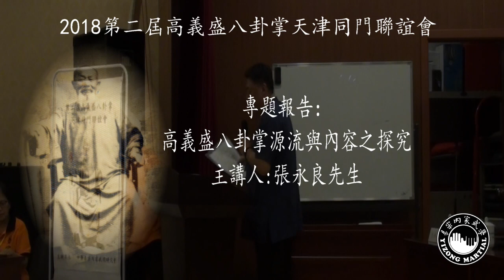2018第二屆高義盛八卦掌天津同門聯誼會紀念短片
中華文化博大精深，華夏武術源遠流長，我高義盛八卦掌自高義盛祖師於天津傳藝以來已逾八十載，歷經歲月技藝流散而漸已凋零，為續高義盛八卦掌之命脈於不墜，希望凝聚同門之力量，不分派下、同心協力為振興高義盛八卦掌而努力，特舉辦「高義盛八卦掌天津同門聯誼會」，冀能尋根探源、光宗耀祖、開創新世代。